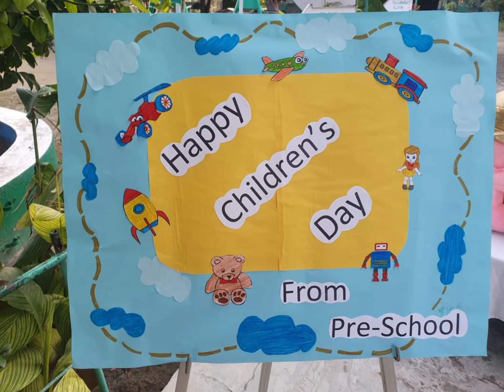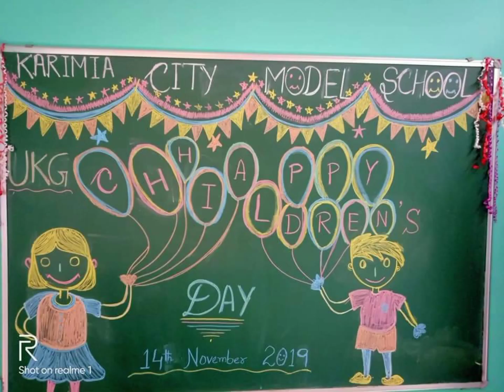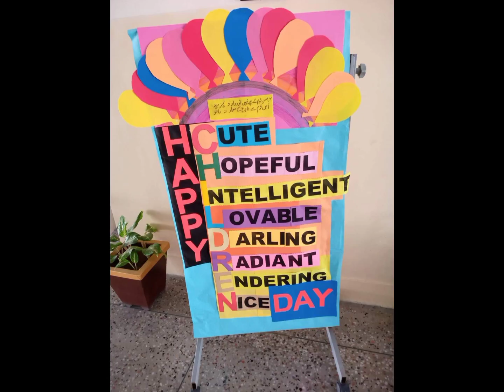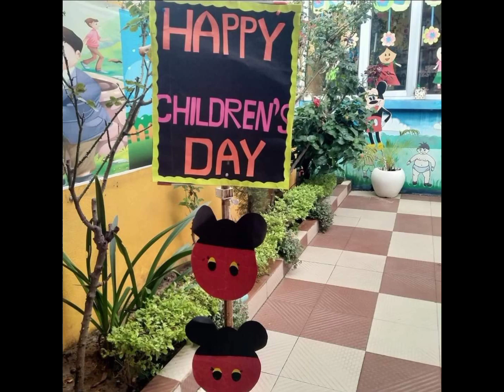20 November Children day celebration|Preschool children day decoration ideas|theme for children day